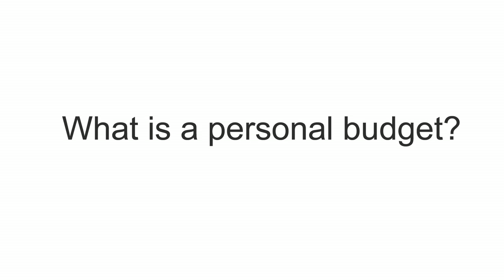Finance and money matters (Audio Description version)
From payroll to personal budgets, this film from the ecdp Payroll and Account Management team answers common questions about managing money and finance if you experience a disability

This video has Audio Description